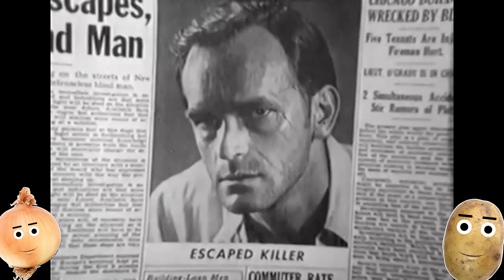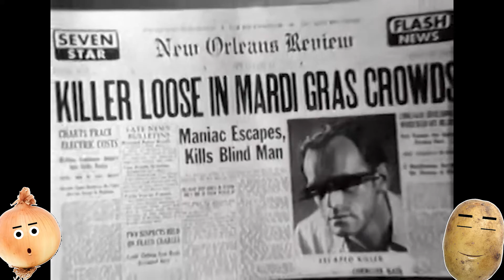Riffing: The Loretta Young Show - Mask of Evidence (1959)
In this weeks movie we watch a thrilling home invasion on Mardi Gras day. What better day to make friends that don't want you as friends? Join us as we watch a masked stranger hold a woman captive in her own house. All while the threat of waxed stairs looms overhead.